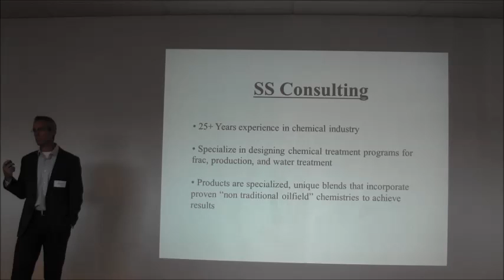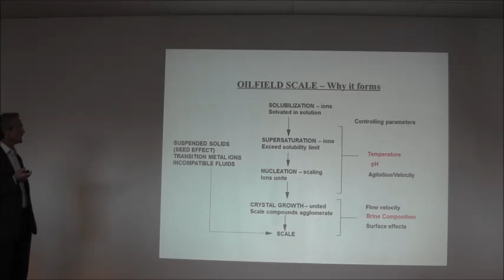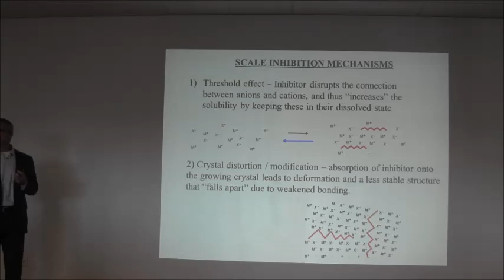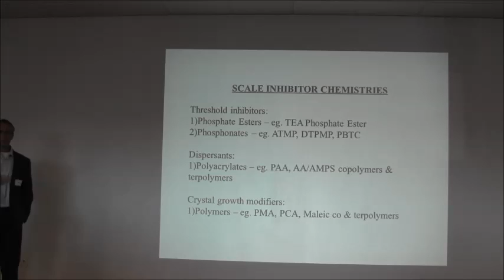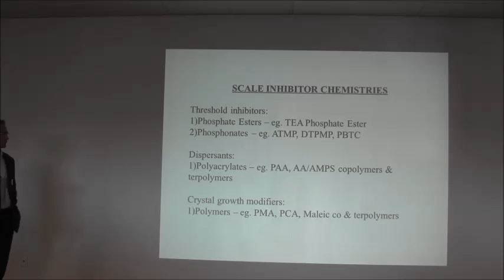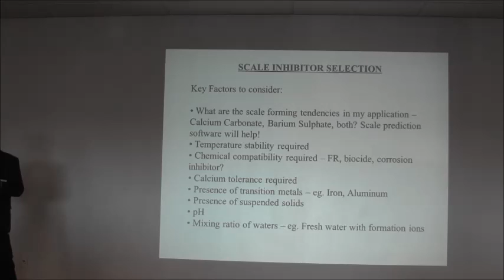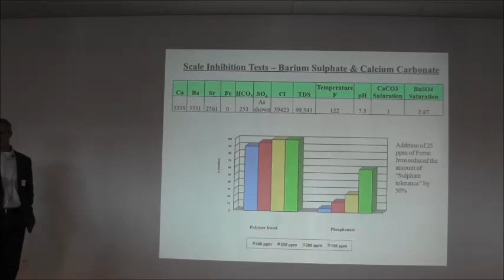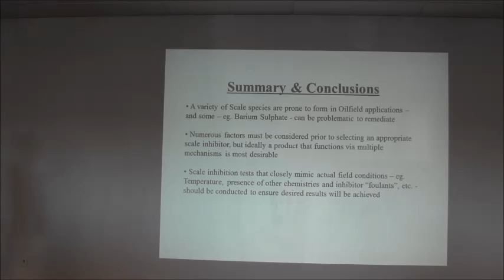Fundamentals of Scale Formation - Steve Strba, Steve Strba Consulting, Inc.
Steve Strba of Steve Strba Consulting, Inc. speaks on Scale Formation for the Oil & Gas Industry. Presented at the Scaling and Corrosion in the Oil & Gas Industry Speaker Series hosted by RJ Lee Group in Canonsburg, PA on September 15, 2015.

Use of Biocides to Mitigate MIC in Oil & Gas Applications - George Ganzer & Jeff Kramer (BWA Water Additives)